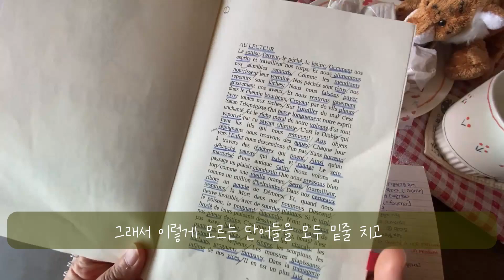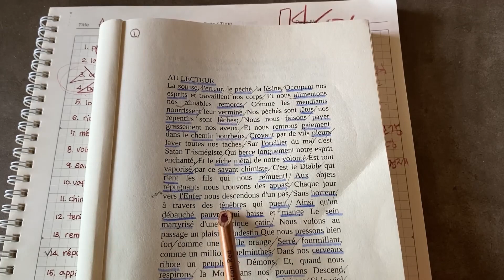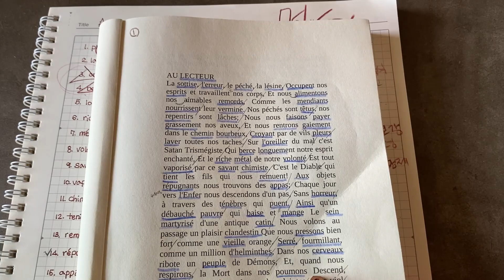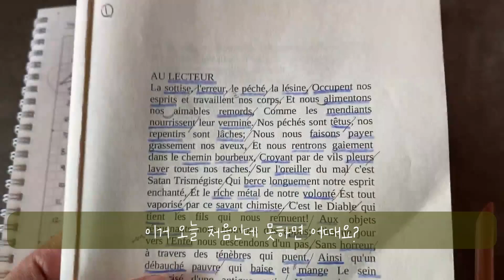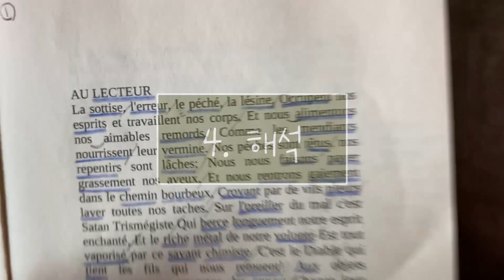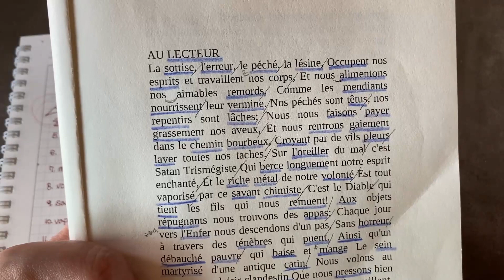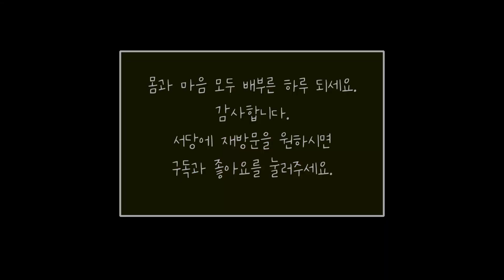서당개도 풍월을 읆을 수 있을까? 프로젝트 ep1. 불어독학asmr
새로운 도전이 힘든 분들에게
전하는 단!무!지 도전!

샤를 보들레르의 독자들에게